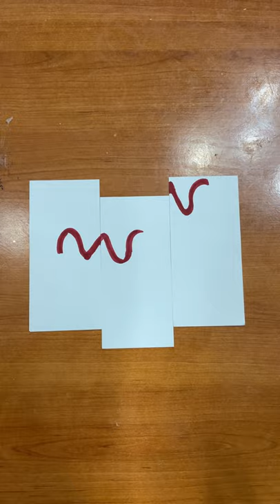Can’t believe I actually connected all of them!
Funny moments from TikTok 😂. This is funny video like others on TikTok: with some stuff, tricks, jokes, comedy, fun. I have compiled many videos from TikTok, check out TikTok Compilation! TikTok videos like this can really make people entertain and laugh, provides a good mood.